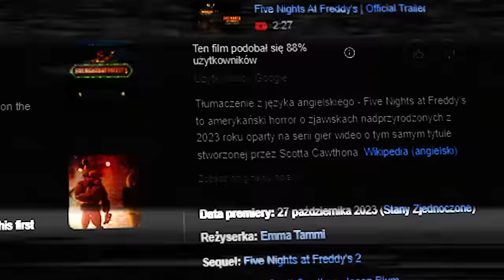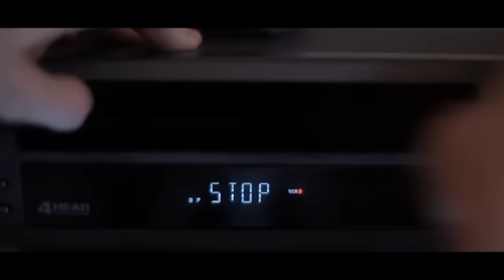NIKOCADO AVOCADO OSTATECZNIE WYJAŚNIA JAK OSZUKAŁ INTERNET, PLAKAT FILMU FNAF 2, TERRIFIER 3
0:00 Wstęp
0:54 Wyjaśnienia Nikocado Avocado
7:30 Plakat filmu Fnaf 2
10:30 Moja opinia o Terrifier 3
11:42 SPOILERY z Terrifier 3